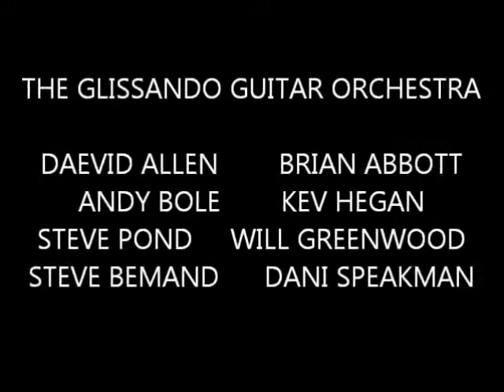Glissando Guitar Orchestra